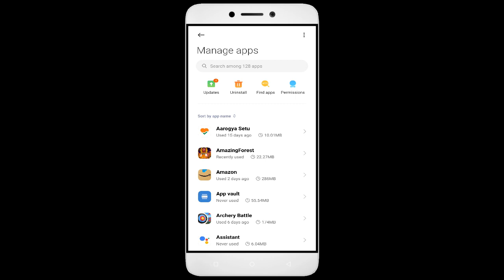How to Fix Monster Playground Auto Close | Keeps Hanging | Freezing | Lagging Issue Solve in Android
Are you tired of your Monster Playground app not working correctly? Does your app keep freezing, hanging, or closing down automatically? Don't worry, we've got you covered. Check out our video, learn from our ultimate guide, and bid farewell to all your Monster Playground app issues. But the good news is that it's fixable, and in this video, I'll guide you step by step on how to fix it.

1. Force stop the app.
2. Restart the phone.
3. Check app permissions.
4. Keep your apps updated
5. Clear cache.

Fix Monster Playground not open problem,
How to fix Monster Playground all problems solve,
How to fix Monster Playground not working problem in android phone,
How to fix Monster Playground app not open problem in android phone,
Fix Monster Playground not working in android,
Monster Playground all problems solve,
Monster Playground not responding,
How to fix Monster Playground keeps stopping error in android mobile,
How to Fix Monster Playground App Black Screen Error Problem Solve in Android & Ios
How to Fix Monster Playground App Loading Problem in Android
How to Fix Monster Playground App Loading Problem in IOS
How to Fix Something Went Wrong and the Service Failed to Start Error in Monster Playground App.
How To Fix Unfortunately Monster Playground App Has Stopped Error Problem in Android Phone.
How to Fix Solve Monster Playground App Not Working | Not Opening | Not Open | Loading Solve Problem in Android & Ios
Monster Playground not working today,
why Monster Playground is not working in my phone,
Monster Playground game not starting,
Monster Playground not starting,
Monster Playground failed to load server list,
How To Fix Monster Playground App not working | Not Open | Space Issue | Keeps Crashing Problem.
Monster Playground App (Auto Close) Automatically
Monster Playground app freezing issue in Android
Monster Playground app Keeps Hanging issue in Android
Monster Playground Keeps Lagging issue in Android.